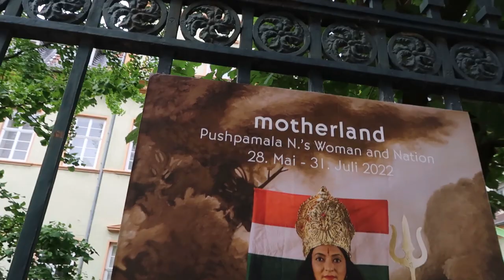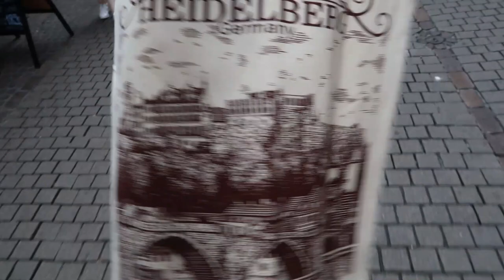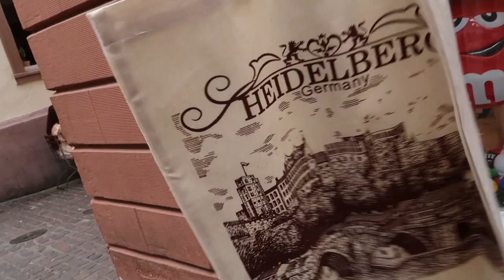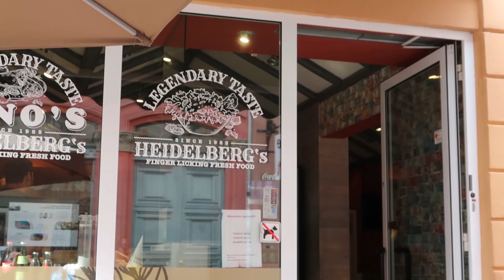Vlog from Heidelberg!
Hi, friends! In today´s video i´m gonna go through Heidelberg and share my experience and first impression with you guys! Please excuse my english, it will be better in the next video.

Music from the video:
Artist: Mini Vandals | Track: Gunpowder Tea